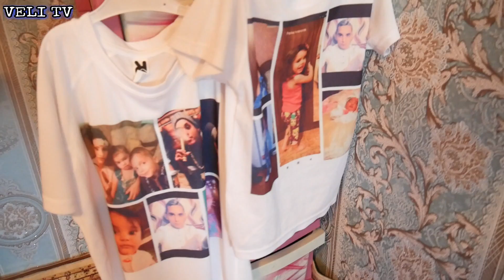Освещаването на Новият Дом на-Борис & Айша 2021г. С.камен